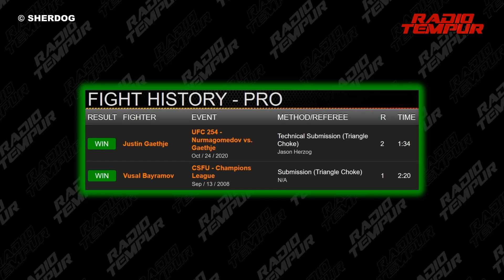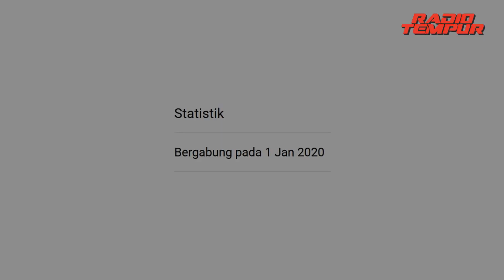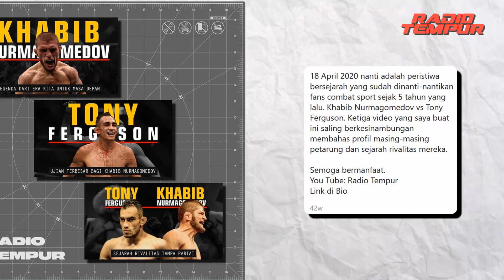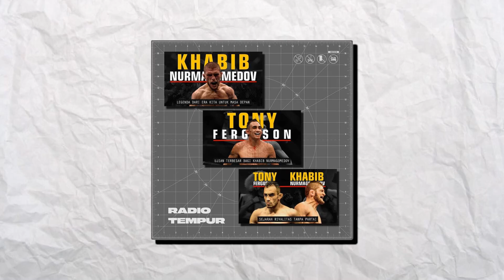Pemenang BEST Knockout - BEST Submission - BEST Fighter - BEST Fight Tahun 2020! [Part 02/02]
Video ini merupakan video lanjutan dari pembahasan 10 Fighter UFC Terbaik UFC berdasarkan Ranking Pound-For-Pound, di video ini kita akan membahas Juara Best Knockout - Best Submission - Best Fighter - Best Fight Tahun 2020 pilihan Radio Tempur.